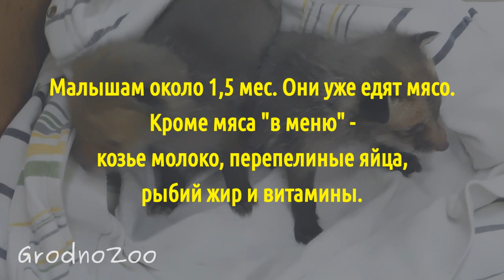Опять спасаем лисят...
Вчера в Гродненский зоопарк приехали новые жильцы - 3 маленьких лисёнка. Их привезли люди, которые нашли малышей в стоге соломы недалеко от деревни Новосёлки. К несчастью, мама лисят погибла: её сбила машина. Несколько дней лисята жили у своих спасителей, а после оформления всех необходимых документов переехали в зоопарк. Теперь у нас на попечении 2 замечательных мальчика и одна чудесная девочка. Малышам около 1,5 месяцев. У них уже прорезались зубки, детёныши с удовольствием едят мясо - курятину и говядину. Но лисята пока ещё в "молочном" возрасте, поэтому в их рационе присутствует молоко козы Пудры, а также перепелиные яйца, рыбий жир и витамины.